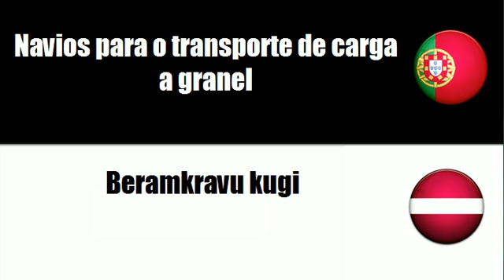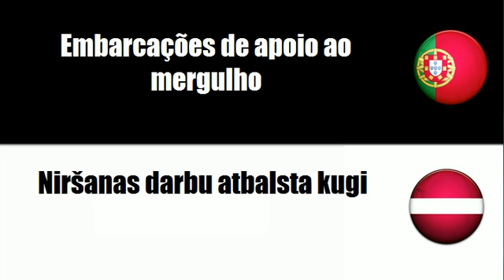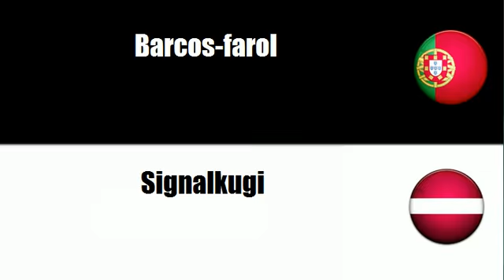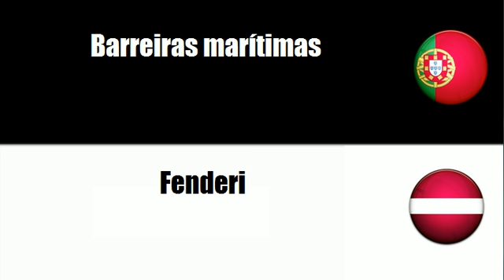Aprenda vocabulário Letón # Tema = Navios